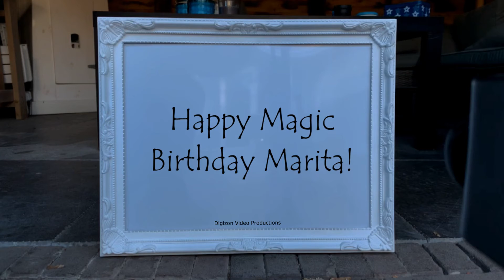Magic Birthday Marita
Happy magic birthday hands video for Marita.
"Age is not important unless you're a cheese" - Helen Hayes

HAPPY BIRTHDAY MARITA!!!
Have fun with this personal Marita video!

• The origin of Marita is Spanish
• The meaning of Marita is Drop of the sea, star of the sea; Bitter; Beloved
• Marita is derived from .
• Marita is usually a female name